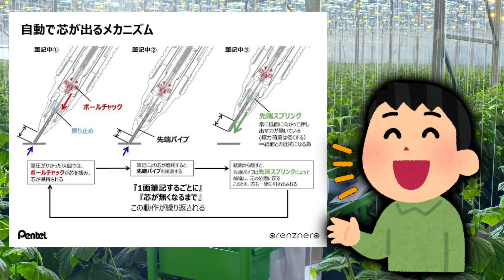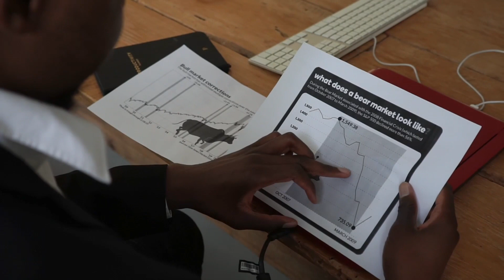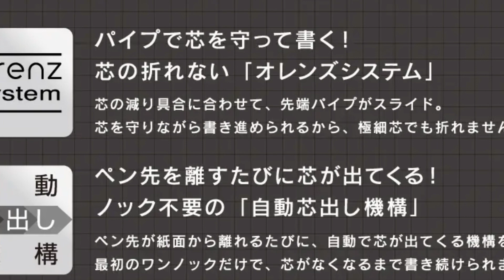【激戦】オレンズネロとオレンズ atどっちが描きやすいのか#文房具